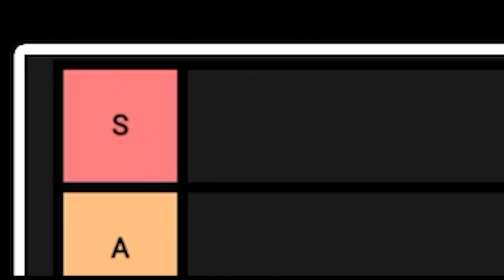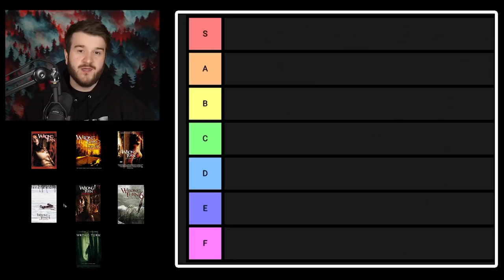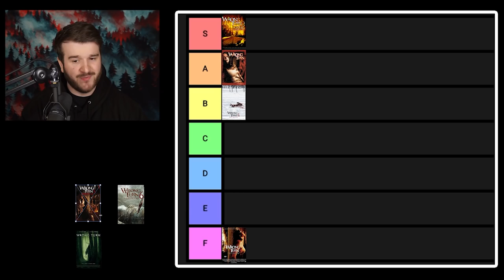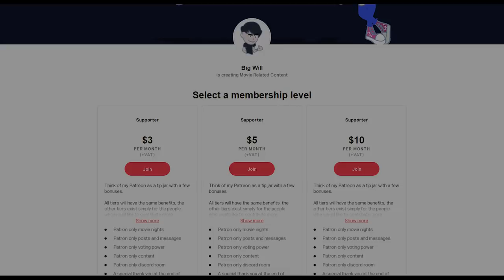All WRONG TURN Movies Ranked (Tier List)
Ranking ALL of the WRONG TURN movies from best to worst!